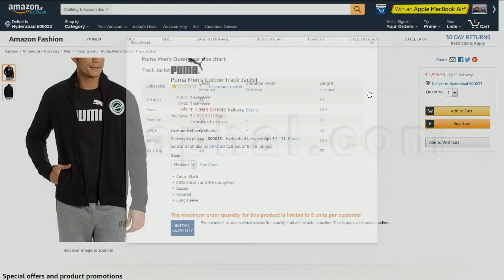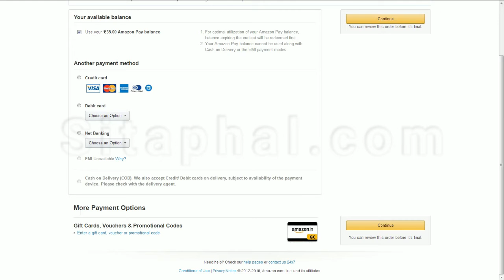How to redeem Amazon India gift card voucher Code?